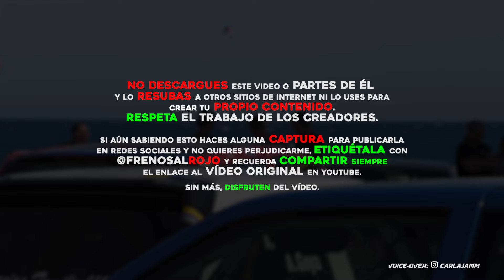Rally VILLA de GRANADILLA 2024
Edición número 32 del rally tinerfeño, este año con 88 inscritos y muy jugosa de cara a la zona alta de la tabla donde pudimos encontrar un cuarteto de Citroën C3 del más alto nivel con nombres como Sergio Fuentes, Pedro Javier Afonso, Fernando Cruz o Juan José del Castillo.

► PODIUM:
1º - Sergio FUENTES / Ariday BONILLA (Citroën C3 Rally2) - 46'03'2
2º - Fernando CRUZ / Tecorice HERNÁNDEZ (Citroën C3 Rally2) - 46'22'7
3º - Manuel MESA / Néstor GÓMEZ (Suzuki Swift Rally S) - 48'04'1